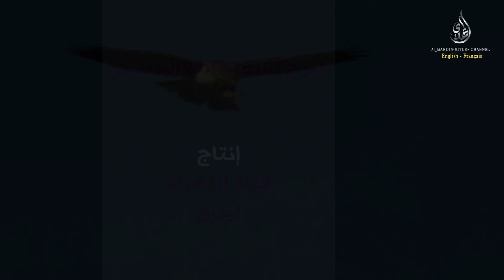Al-Adl ( The Just / Le Juste )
EN: The most perfect names of Allah
FR: Les noms parfaits de Allah.